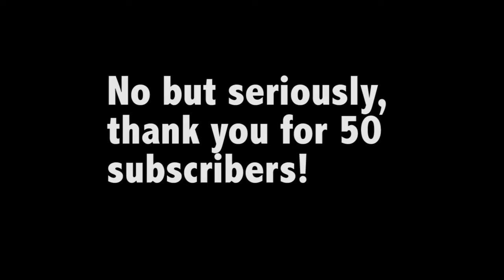Thank YOU for 50 Subs!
I never thought that I would reach half of my goal - 100 subscribers. If we do reach 100 subscribers, I don't know what I would do - for you!

Slam your finger or speed click the like button so that I know that YOU like my content! Leave a comment on things that I need to improve on, or requests for drawings/games!
If you DISLIKE my content or think it could be better, click/tap it and tell me where I went wrong so I could improve it in the next video!

Have an amazing day/night and don't forget to stay fearless!